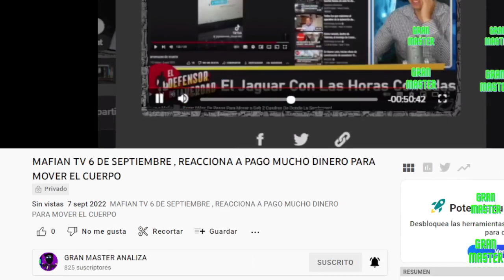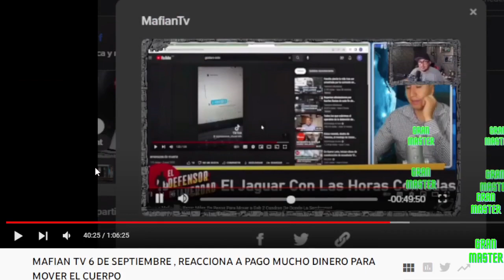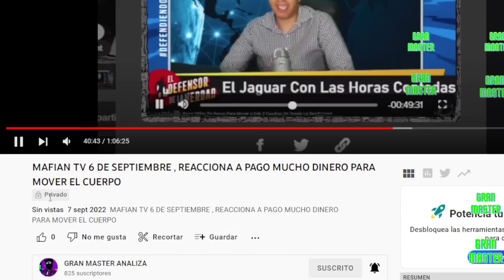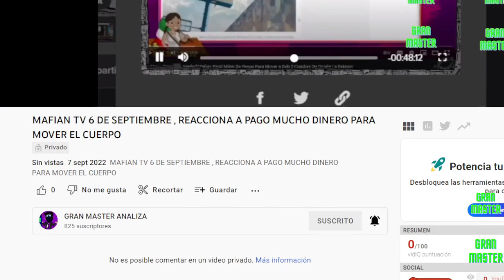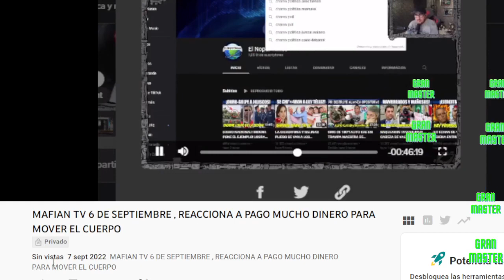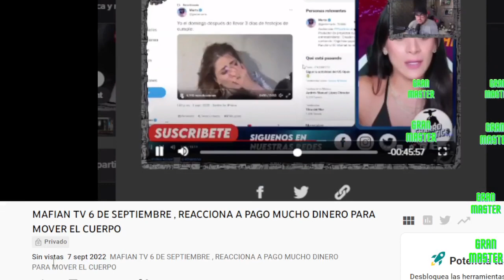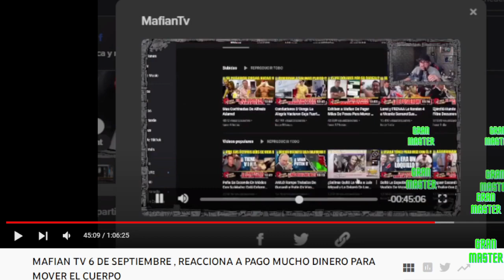ASI SURGIO EL JAGUAR, EN EL CASO DEBANHI ESCOBAR